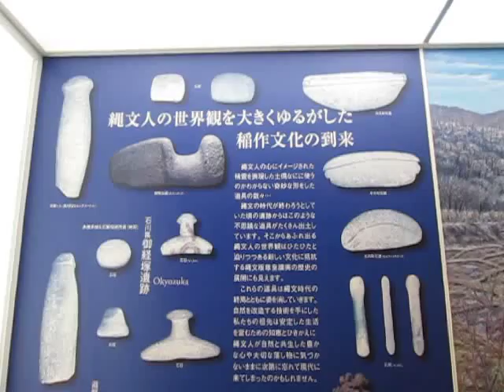鹿児島 （上野原縄文の森）